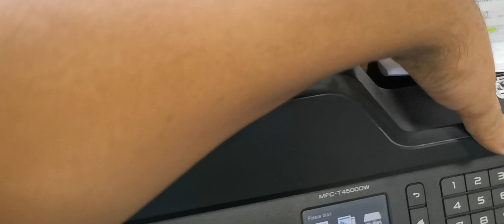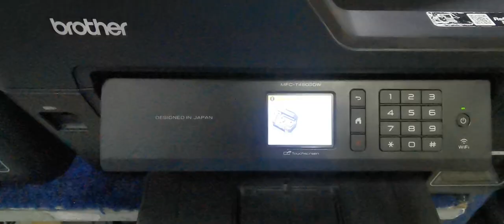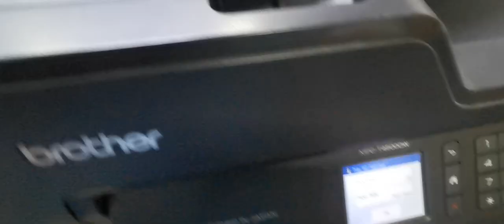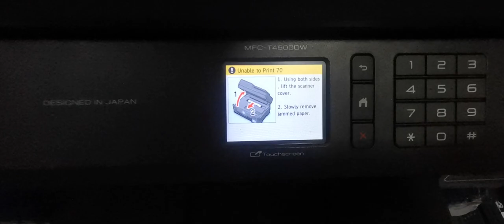brother MFC-T4500DW vs HL-T4000DW print unable 70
fixing brother printer paper jam error with no paper jammed,
brother printer paper jam problem,
brother printer jam problem,
brother mfc 7340 paper jam problem